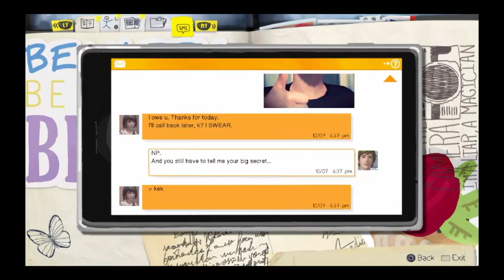A big surprise about seeing the future (Life is strange) Gameplay Ep 1-10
realizing who the security man is, then having to lie to save my friend.
by the end something interesting happened about seeing the future too.

 "My Best PACK OPENING ever!!! Guess who i got?"